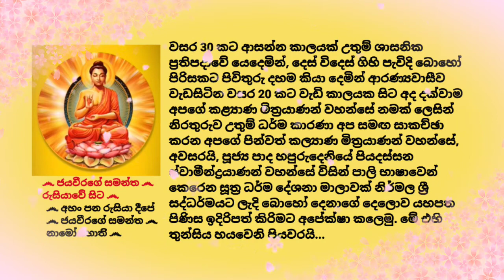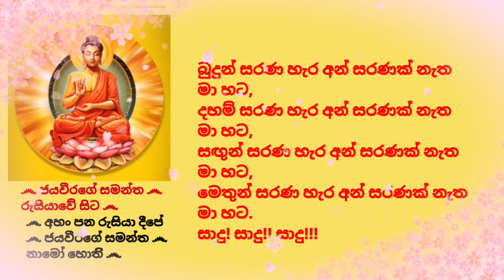Dhamma sermons in Pali - 306, පූජ්‍යපාද හපුරුදෙනියේ පියදස්සන ස්වාමීන්ද්‍රයාණන් වහන්සේ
(Suthra Pitaka, AN, Panchaka nipatho, Chattapannasako, Awasika waggo 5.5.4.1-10. / Duchcharitha waggo 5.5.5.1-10. / Upasamapada waggo 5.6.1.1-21.)

වසර 30 කට ආසන්න කාලයක් උතුම් ශාසනික ප්‍රතිපදාවේ යෙදෙමින්, දෙස් විදෙස් ගිහි පැවිදි බොහෝ පිරිසකට පිවිතුරු දහම කියා දෙමින් ආරණ්‍යවාසීව වැඩසිටින වසර 20 කට වැඩි කාලයක සිට අද දක්වාම අපගේ කළ්‍යාණ මිත්‍රයාණන් වහන්සේ නමක් ලෙසින් නිරතුරුව උතුම් ධර්ම කාරණා අප සමඟ සාකච්ඡා කරන අපගේ පින්වත් කල්‍යාණ මිත්‍රයාණන් වහන්සේ, අවසරයි, පූජ්‍ය පාද හපුරුදෙනියේ පියදස්සන ස්වාමීන්ද්‍රයාණන් වහන්සේ විසින් පාලි භාෂාවෙන් කෙරෙන සූත්‍ර ධර්ම දේශනා මාලාවක් නිර්මල ශ්‍රී සද්ධර්මයට ලැදි බොහෝ දෙනාගේ දෙලොව යහපත පිණිස ඉදිරිපත් කිරිමට අපේක්ෂා කලෙමු. මේ එහි තුන්සිය හයවෙනි පියවරයි...

අද, 2021 වප් මස 14 වැනි දින (බ්‍රහස්පතින්දා) අපගේ කළ්‍යාණ මිත්‍රයාණන් වහන්සේ, අවසරයි, පූජ්‍යපාද හපුරුදෙනියේ පියදස්සන ස්වාමීන්ද්‍රයාණන් වහන්සේ විසින් පාලි භාෂාවෙන් සිදුකරනු ලැබූ ධර්ම දේශනා මාලාවේ තුන්සිය හයවැන්න මෙසේ ඉදිරිපත් කරමි.